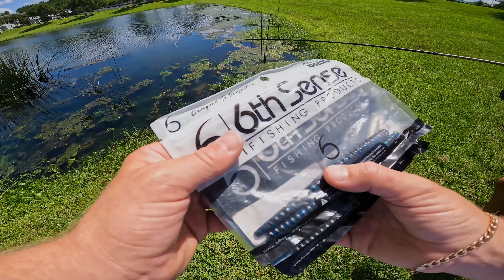FISHING with a 100 YEAR old LURE!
In todays video I went fishing with a 100 year old lure with hopes that it would still catch fish! I ended up getting a bunch of bass and this became my new favorite lure to throw. Also, I was also able to help a kid catch a bass in 2 seconds using the 6th sense darkmelon red clout worm after him not getting any bites, enjoy!

*The hook I used is a 3/0 super lock worm hook from Academy Sports H2OX brand if y'all wanted to purchase some!
My Gear
⊳Main camera

⊳Chest mount

⊳Potable charger for Go Pro

Did you like the background music? I am also a music producer as well @Lizzibeats🎤, enjoy